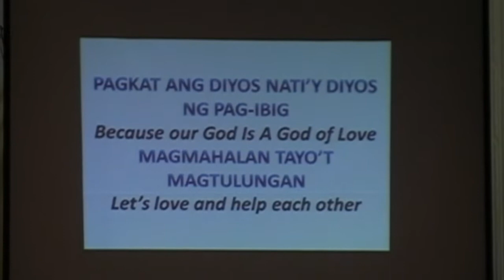ONLY SELFLESS LOVE CONCERT 2011 (WITH CAMILLE & EFREN) part 2